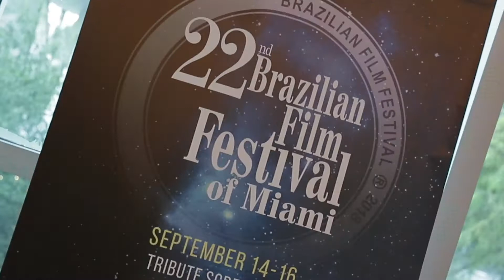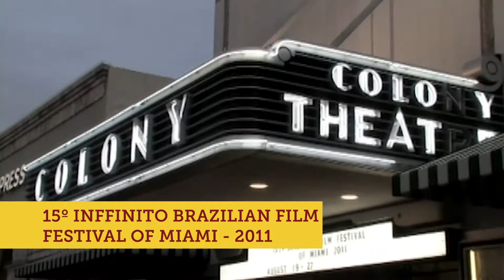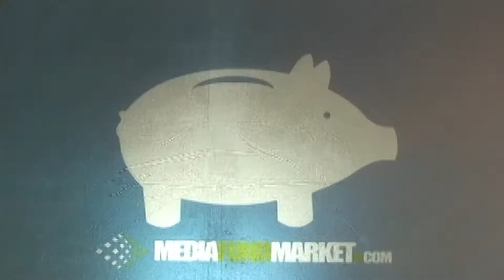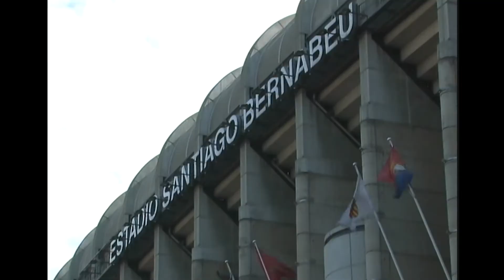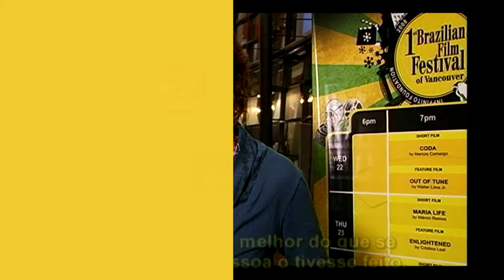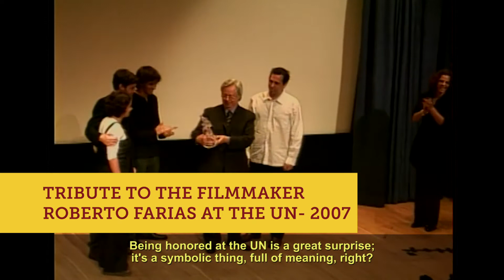25th Inffinito Brazilian Film Festival 2021 | Homenagem do Canal Brasil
Vídeo Homenagem do Canal Brasil a edição de 25 anos do Inffinito Brazilian Film Festival
Inffinito 2021